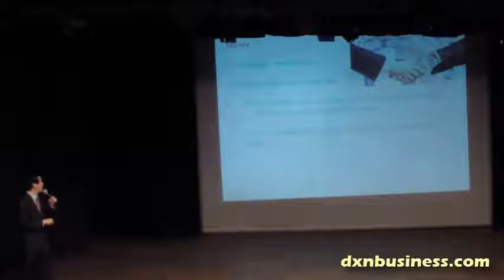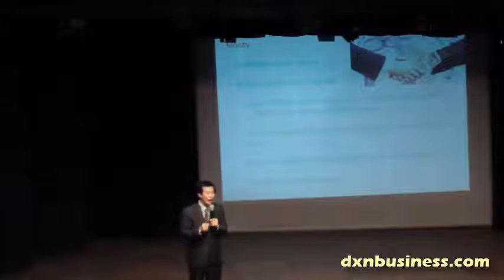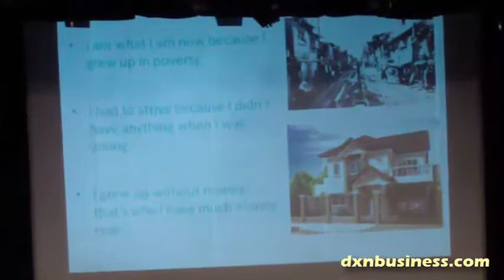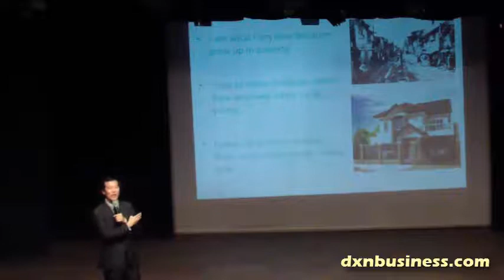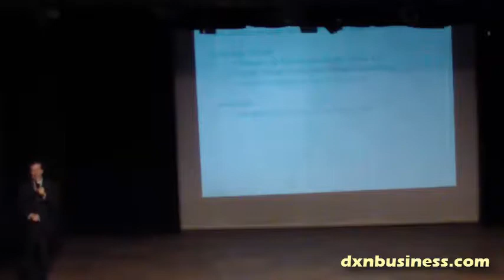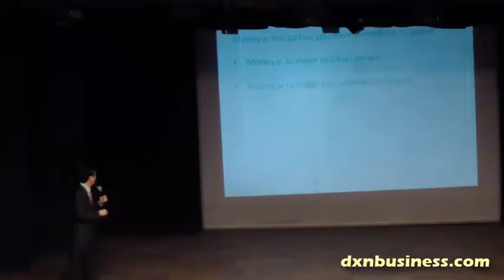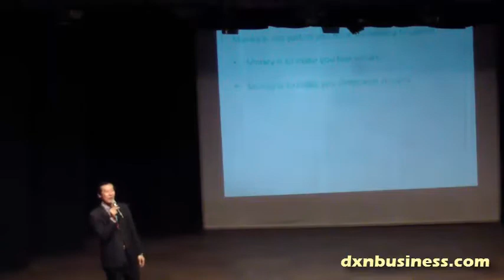DO YOU REALLY WANT TO MAKE MONEY WITH DXN ? WATCH THIS | INCOME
DO YOU REALLY WANT TO MAKE MONEY WITH DXN